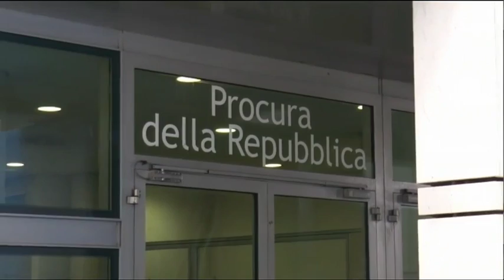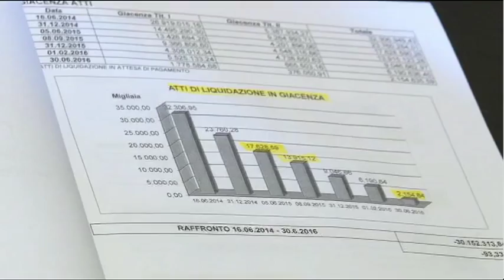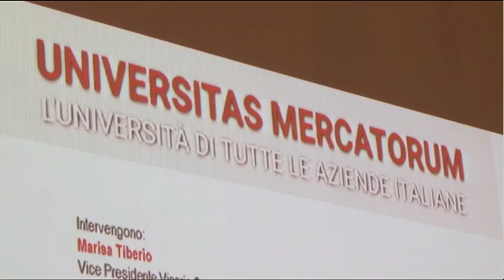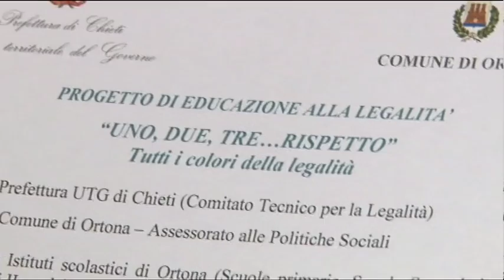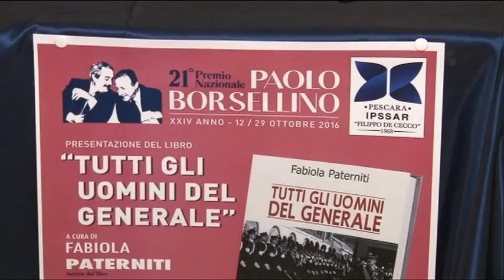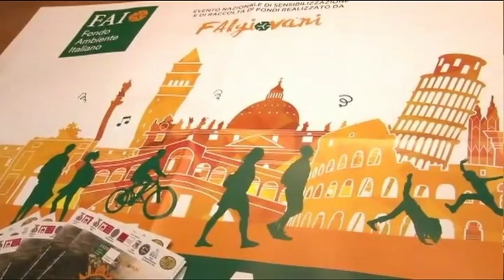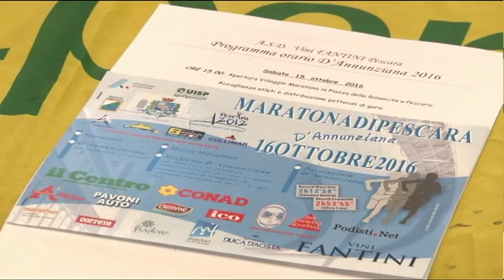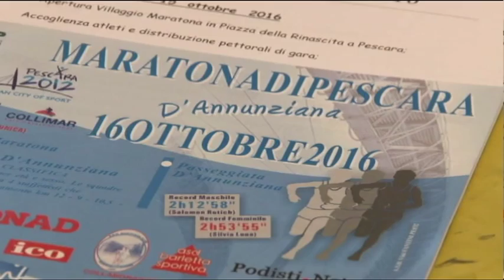TgSei Edizione delle 19 Giovedì 13 ottobre 2016